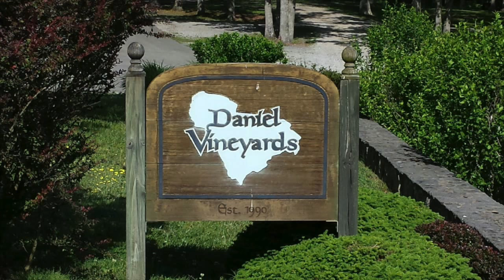Wedding venues in West Virgina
Beautiful wedding venues in West Virginia. This list has some of the best indoor, outdoor and some very unique wedding venues in the state of West Virginia.